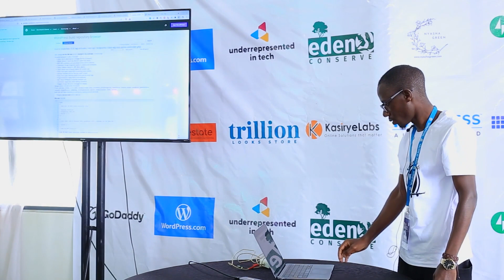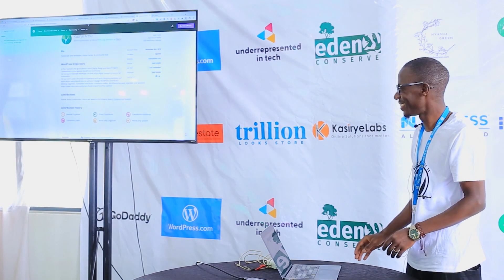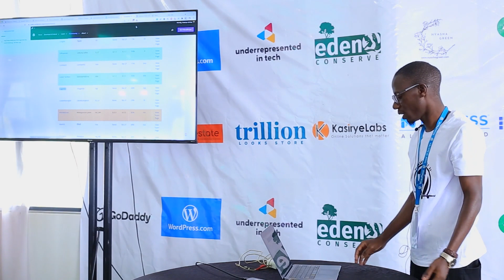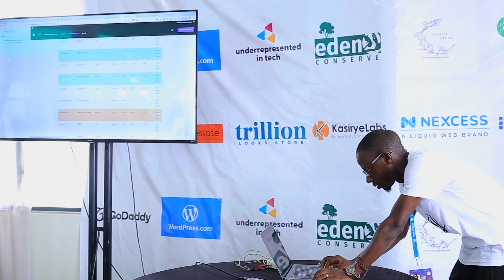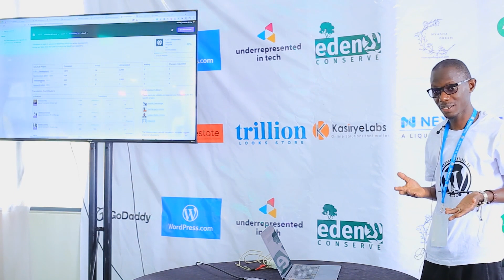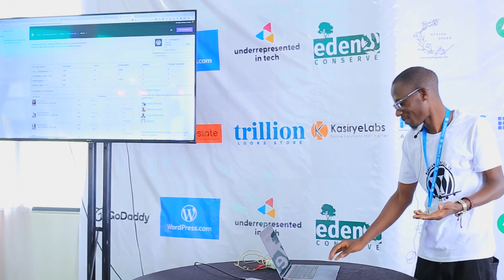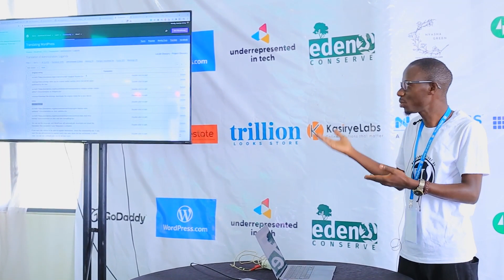WordPress Contributions Polyglots by Arthur Kasirye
The translation is an integral part of the WordPress community. In fact, over half of all WordPress installs are in languages other than American English, meaning that translated versions of WordPress run over a quarter of the web! By participating in translation events and projects, community members like you can help to ensure that WordPress truly speaks your language.
Arthur Kasirye is the go-to person for Digital design and Search Engine Optimization in the Uganda WordPress community. He is a passionate web developer too and offers digital marketing services at Kasiryelabs. His contribution  spans from supporting Core Wordpress projects such as the Meetup Reactivation Programme, Wordcamp Mentorship Programme and Events. As well as a 5-badge WordPress Core contributor. (Meetup organizer, translation contributor, translation editor, Wordcamp Speaker, and organizer ).

Arthur has been rewarded the Yoast Contribution grant from an international SEO agency for his contribution to the WordPress community both locally and globally